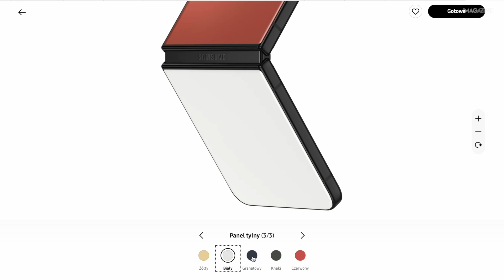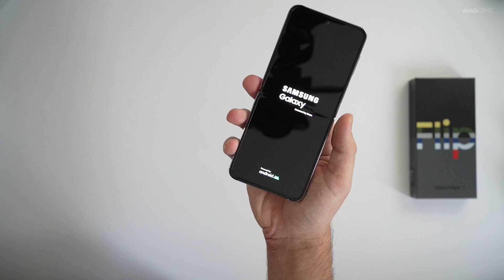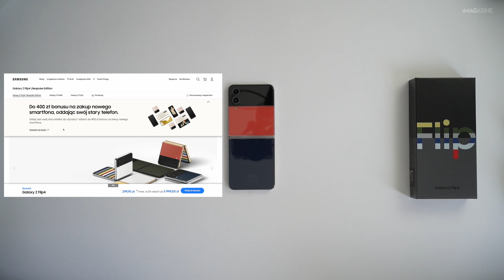Z Flip4 Bespoke Edition, bo każdy z nas jest inny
Sprzęt:
- Sony A7C
- Sony ECM-B1M
- Rode PodMic
- Rode VideoMic
- Rode Wireless Go II
- Sony FE 35 mm f/1.8
- Sony FE 20 mm f/1.8
- Sony FE 28 mm f/2.0
- Blue Compass